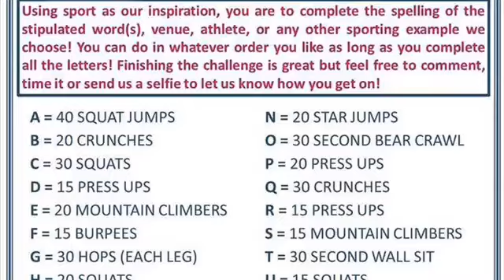Alphabet Challenge Letter A C